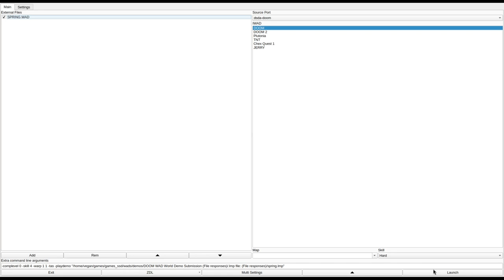DOOM 1 - SPRING.WAD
called "Wellspring of evil" in the /idgames FTP.
created by Robert Whitaker on July 25th, 1994.
from the .txt file included with the WAD:
"On a remote, class M planet, is a colony, established to manage an uncommon source of fresh water, a site known as Wellsping. The infection of Wellspring, by the evil minions of Satan has resulted in the seizure of the pumping plant. The plant's water and power are being used to clone members of the hoard. Now the colony is without life sustaining water and the evil side is polluting the only source of water in this sector. Your mission is clear, teleport in, eradicate the evil, and restore the operation of the pumping station. If so much as one evil spore remains, your mission is a failure"